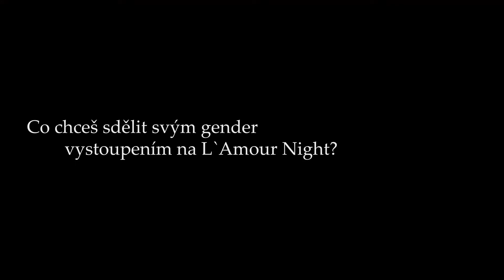L`Amour Night 2017 - Chlorophyll von Needle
Makeup Artista, performer a umělec Chlorophyll von Needle  v interview pro L'Amour Night.